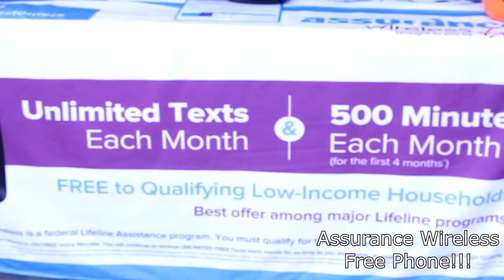Harvest Fest 2014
We are turning 40 in a few months and we wanted to kick off our celebration with our CAC family with Harvest Fest 2014. Check out this video to see what you missed.

AHCAC: Thriller dance off, mask making, Hula Hoop contest, Dance contest

Vendors: Inferno's Machine, Two Fish and Five Loaves Catering, Amerigroup, Grace Ministries, Assurance wireless

Performers: Top Flyte Steppers